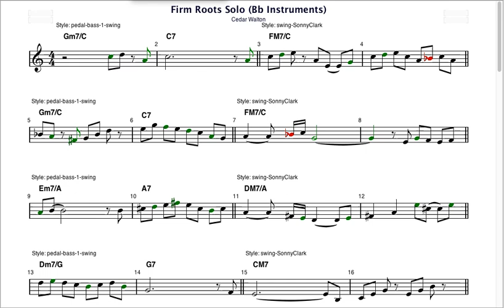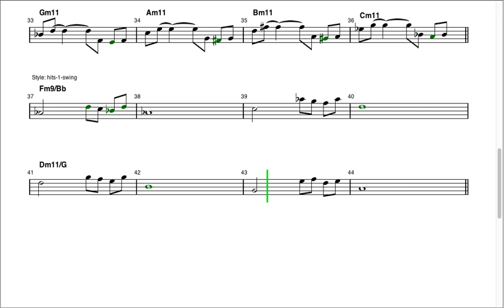Solo on "Firm Roots"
Composed solo on "Firm Roots" by Cedar Walton, notation for Bb instruments.